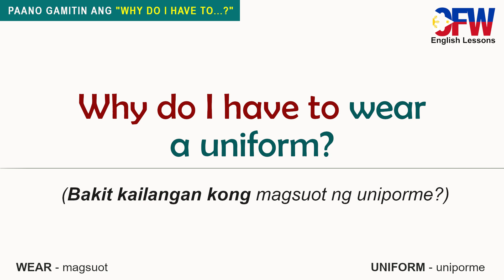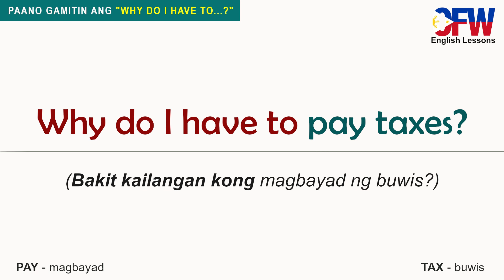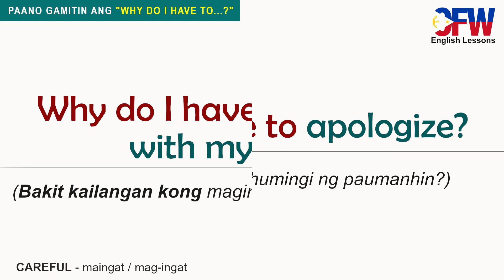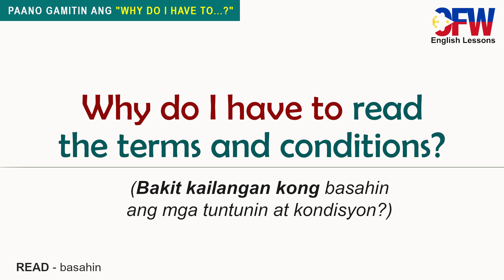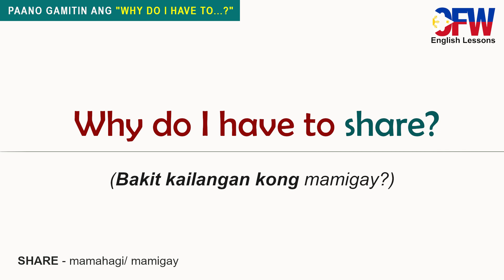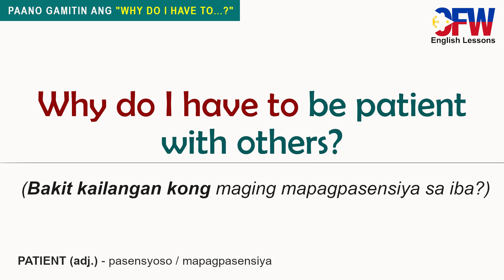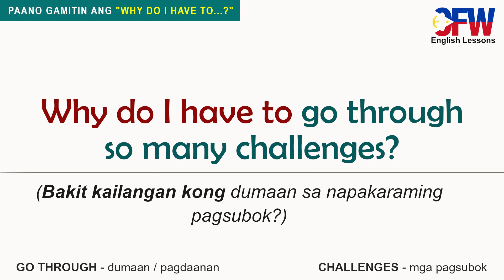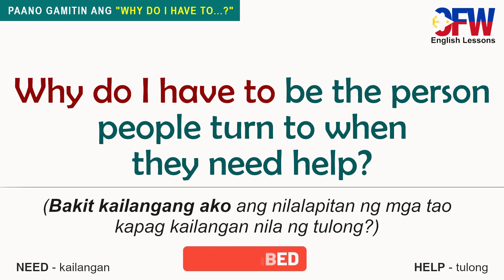𝗪𝗛𝗬 𝗗𝗢 𝗜 𝗛𝗔𝗩𝗘 𝗧𝗢 - Bakit Kailangan Kong...? sa English | English Lessons for Filipinos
Learn how to use the English phrase WHY DO I HAVE TO through example sentences with Filipino translation.

CHECK OUT OTHER ENGLISH-TAGALOG LESSONS

English-TagalogSpeakingPractice

*This channel is dedicated to all overseas Filipino workers (OFWs).*